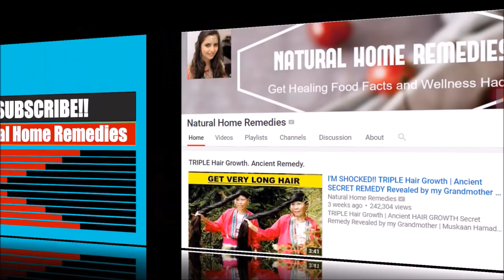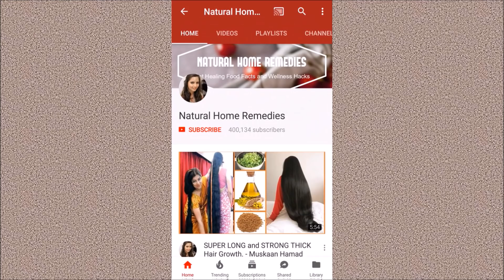MAGICAL FAT BURNER REMEDY - TAKE THIS AT NIGHT & LOSE 10 POUNDS IN 7 DAYS || Natural Home Remedies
Never gain weight again. Lose weight while sleeping. Fast weight loss and increase metabolism. No Diet and No Exercise.

Find Us

All these remedies use natural products and have no side effects.